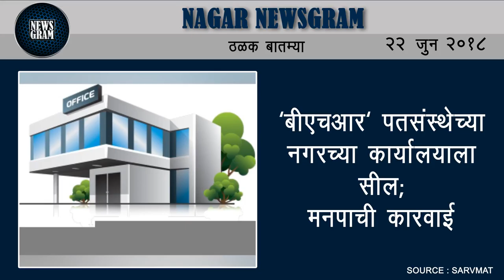Nagar Newsgram | Nagar News | Today's News Headlines | 22 June 2018